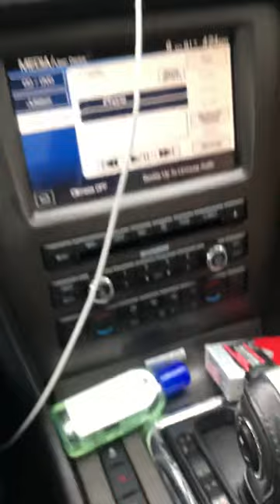Weird noises from dashboard Ford Mustang 2013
Can someone tell me what is this weird sound ?